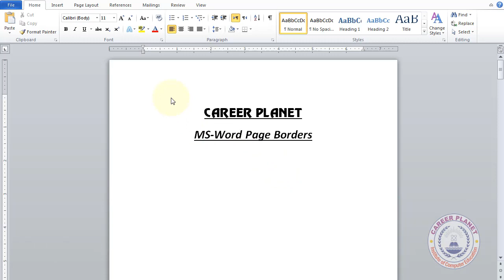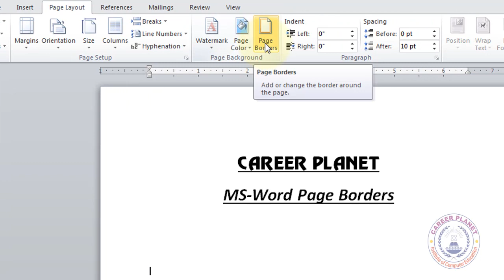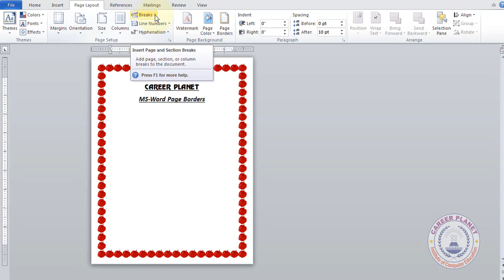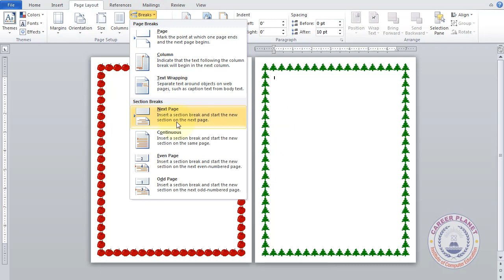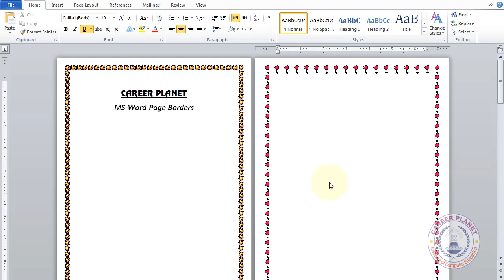MS Word MAGIC! Set Different Borders to Each Page in Minutes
Learn How to Set Different Types of Borders to each page of Microsoft word File, Complete Step by Step Hindi Tutorial to Guide you all about word document border setting. you can insert borders in every easy way.  For this Task You have No Need to download or purchase any other software it is a word feature which enable us to apply document borders. Helpful in all Types of computer courses such as RSCIT, CCC, O level, PGDCA, Basic Computer course etc. You can Learn and Improve Your Basic computer skill as well as Office Productivity Skill.